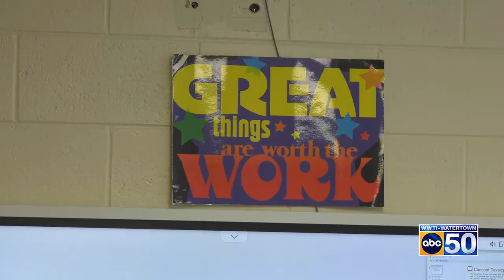Golden Apple Award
Christopher Staie.